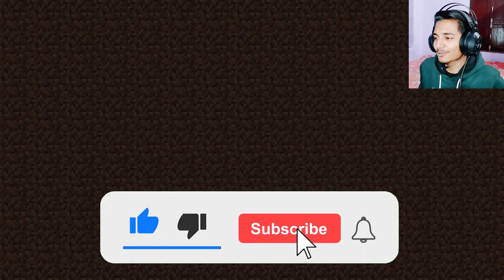I Started Farming In Minecraft || Minecraft Survival Episode 3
So Hey Gamers ! This is JNK GAMING POINT Back With Another Video

Social Handle -